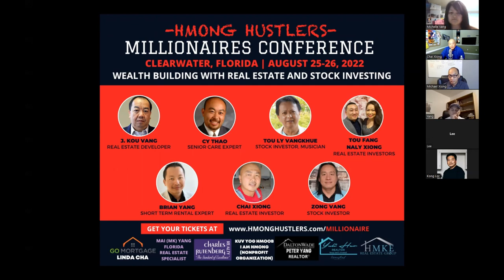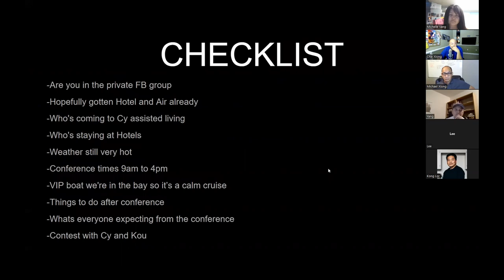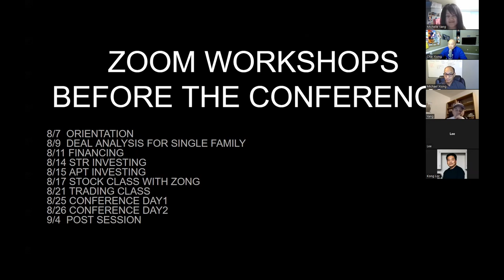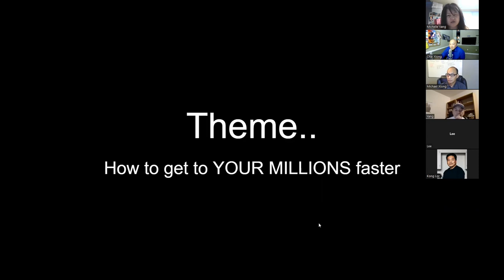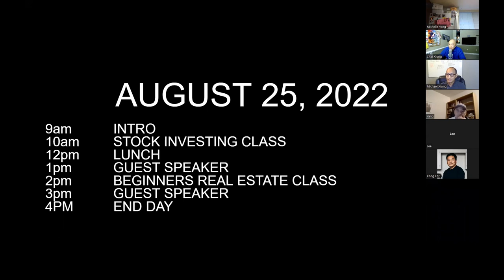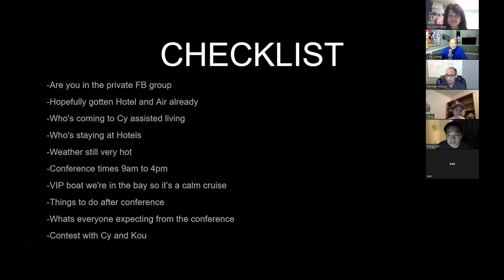HMONG Hustlers Millionaire Conference Orientation video..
We are starting early for the people who purchase tickets, make sure you are in the private FB group to participate. Check your email for the link.
Dates for the early sessions:
8/7 ORIENTATION
8/9 DEAL ANALYSIS FOR SINGLE FAMILY
8/11 FINANCING DEALS
8/14 STR INVESTING
8/15 STOCK CLASS WITH ZONG
8/17 STOCK TRADING CLASS
8/21 APT INVESTING
8/25 CONFERENCE DAY1
8/26 CONFERENCE DAY2
9/4 POST SESSION